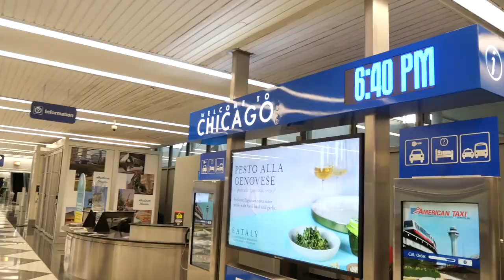WONDERLAND IN CHICAGO!! ... ( Part 1 )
Today's video is something that you've never seen before, a place out of reality with a magical energy!

Renata is our dear friend, and she lives in this beautiful place. She hosted us in Chicago and we had the best time! From mini bikes to swans, ducks basically all different kind of toys and animals that you can imagine.